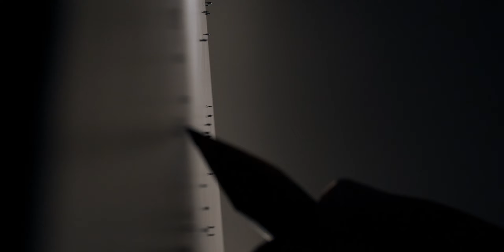Dark Matter | Opening Theme Song | Intro | Appletv+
An expert in astrophysics sheds light on the topic of dark matter which has been one of the primary mysteries in modern physics.